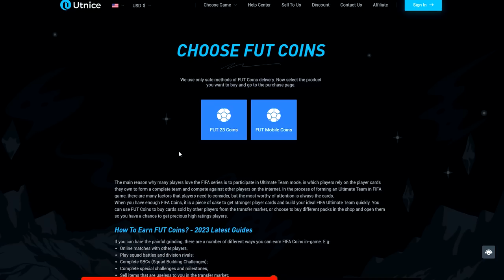MIN KÆRESTE PACKEDE ET FUTURE STARS KORT I VILD FUT CHAMPIONS REWARDS PACK OPENING!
Køb billige og sikre FIFA 23 coins Brug rabatkoden "Krause" og få 5% rabat!

Tak! :)